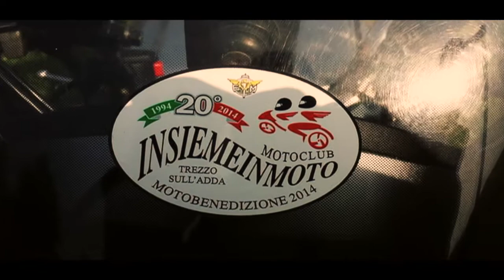20° InsiemeInMoto 2014 - Trezzo sull'Adda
Moto benedizione 2014